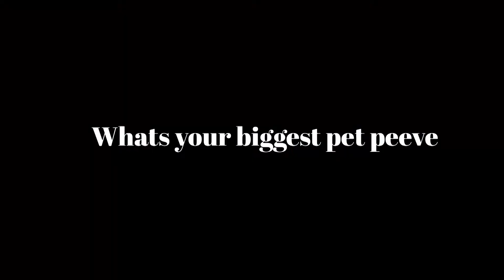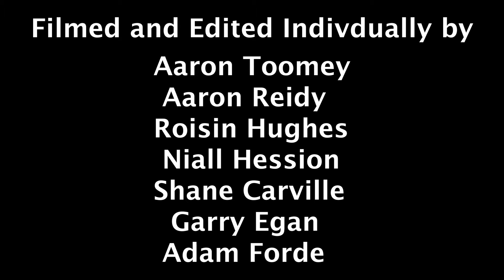GTI Vox Pops 2018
Interviewing people in Galway 2018